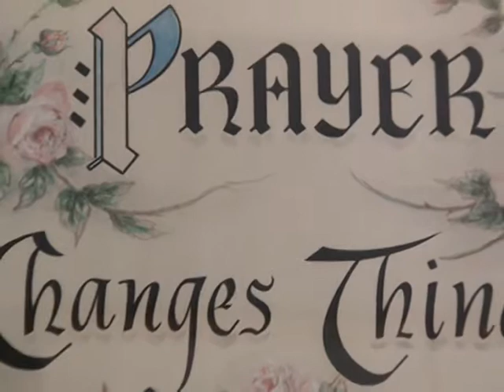PRAYER CHANGES THINGS Calligraphy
Prayer changes things ..